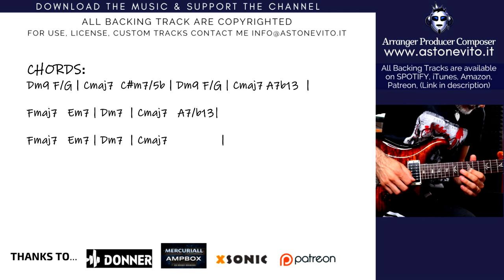CHILL SOULFUL GROOVE Guitar Backing Track C ionian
➡️ ARE YOU A ARTIST, SONGWRITER ? DO YOU WANT A MUSIC PRODUCTION FOR YOU? DO YOU WANT A CUSTOM BT FOR YOU?

Free Jam track to improvise with guitar! My compilation of Backing Tracks

- GUITAR&BASS Backing Tracks  (by Top One Backing Tracks):

COPYRIGHT:
Original composition produced and played by VitoAstone.

IMPORTANT!